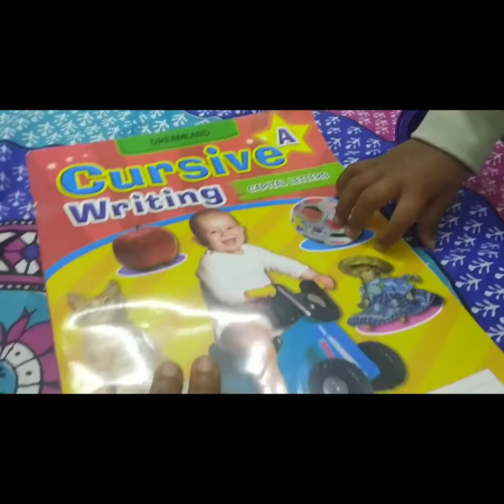নতুন ঘৰত বেতাৰ দুস্তবোৰ চাওক ।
Maggie bonuar new style...